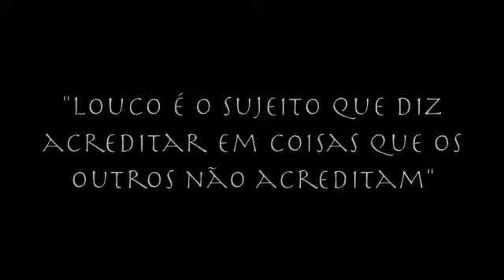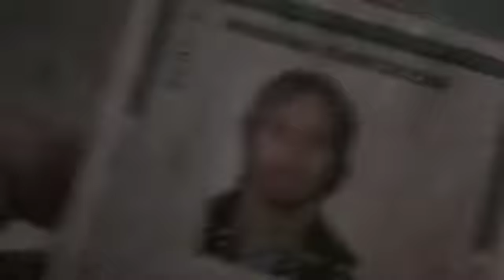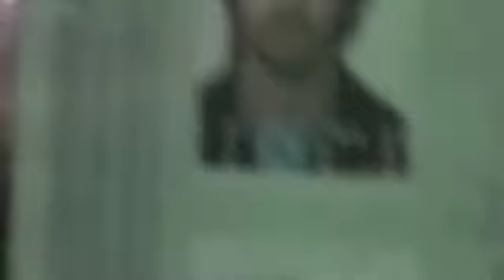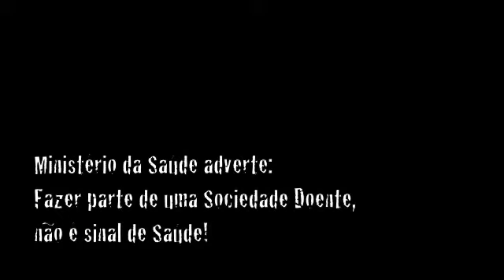Dizem Que EU Sou Louco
Curta realizado pela produtora Brother's Film, com Fabio Menezes
"Louco é o sujeito que diz acreditar no que os outros naum acreditam"
PELO AMOR DE DEUS ASSISTA EM HQ(QUALIDADE ALTA) rss!  Ou Melhor ainda assita no VIMEO